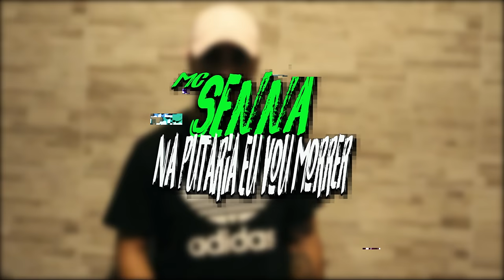MC SENNA - NA PUTARIA EU VOU MORRER (DJ RHUIVO).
Artista: MC SENNA
Produção: DJ Rhuivo
Mixagem e Masterização: DJ Rhuivo

Direção: Willian Kennedy
Ass. Direção: Patrick Cavalcanti
Fotografia: Willian Kennedy
Edição e Finalização: Maycon Gomes / Willian Kennedy